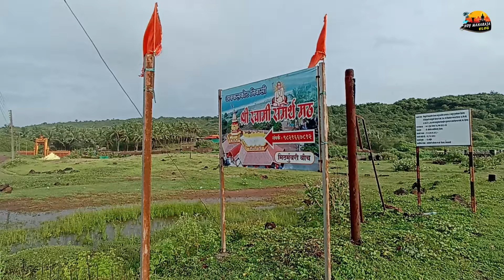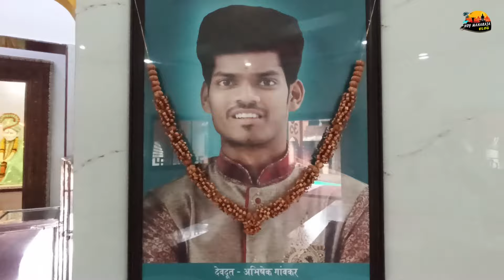पहिला तरुण मुलगा गेला नंतर गेली पत्नी 😭 तरीही नाही सोडली स्वामींची भक्ती 🙏 अंगावर शहारा आणणारा अनुभव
पहिला तरुण मुलगा गेला नंतर गेली पत्नी  तरीही नाही सोडली स्वामींची भक्ती  अंगावर शहारा आणणारा अनुभव.swami samarth
तालुका देवगड जिल्हा सिंधुदुर्ग येथे आहे मीठमुंबरी गाव
व तिथे आहे स्वामींचा अतिशय जागृत व सुंदर मठ
तेथे नवस केलेला वाया जात नाही. आत्माराम गावकर काकांची जी व्यथा आहे. व त्यांच्यावर जो प्रसंग आला तरीसुद्धा न डगमगता त्यांनी हा सुंदर मठ उभा केला आहे. तुम्हाला काही नवस बोलायचे असतील तर आत्माराम गावकर काकांचा मोबाईल नंबर देत आहे. संपर्क करा. व शक्यतो जमलं तर मीठमुंबरी येथे असलेला स्वामी समर्थ यांचा मठ नक्की भेट द्या. अगदी समुद्राच्या बाजूला असलेला हा मठ अतिशय सुंदर आहे. आत्माराम काकांचा मोबाईल नंबर देत आहे.
श्री. आत्माराम गावकर काका 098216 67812
आणि हा माहिती पूर्ण व्हिडिओ तुम्हाला आवडला असल्यास आपल्या Hoy Maharaja Vlog या चॅनलला नक्की सबस्क्राईब शेअर आणि लाईक करायला विसरू नका धन्यवाद. swami samarth